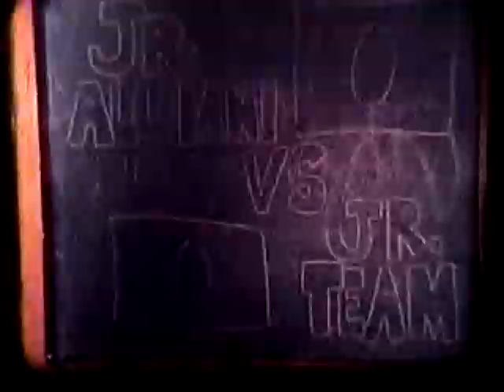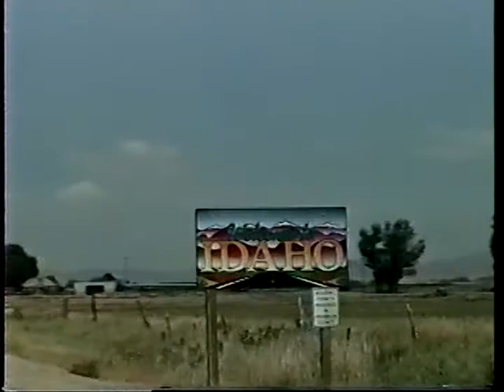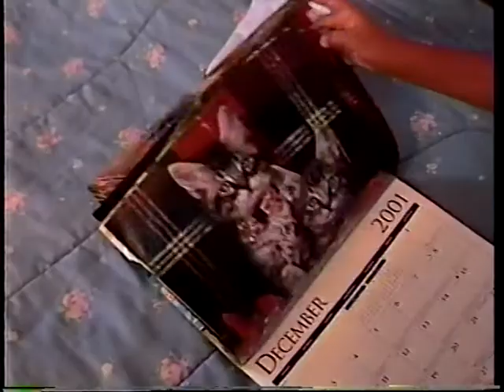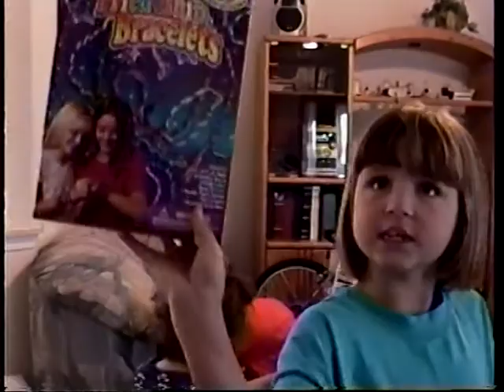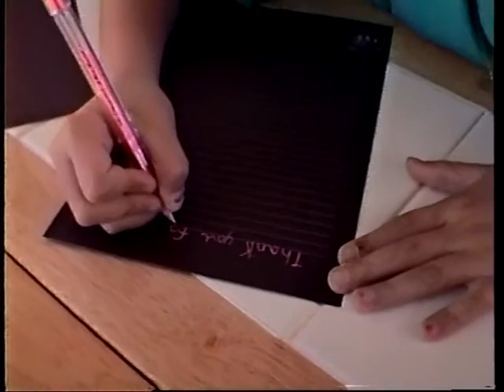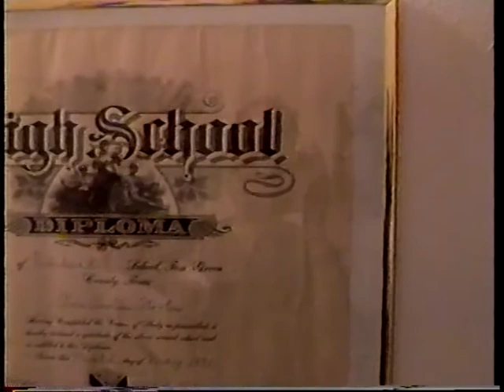Tape 27 2001 July to Jan 2002 Dad's Home Movies Part 3